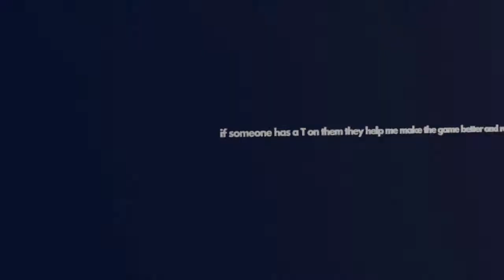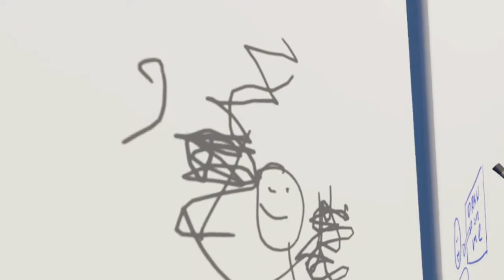Scuffed Moments In Rec Room pt.1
funny moments.